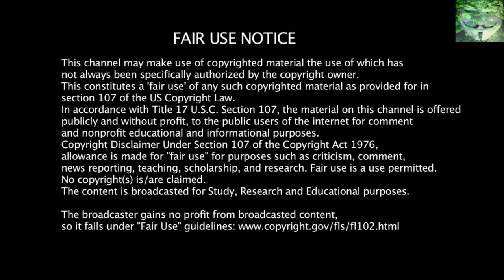Performances - Waimauku School - 2015 - Sex on Fire & All of Me - Bella Rose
Bella at age 13 performing at Waimauku School's Band Night.